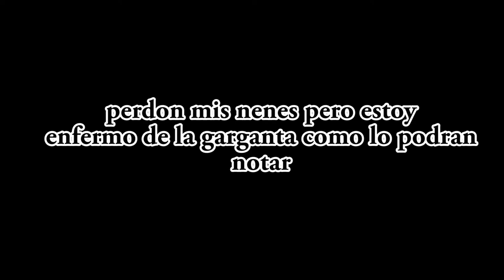ROMA (Netflix) // El Problema con ROMA //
Roma una película estrenada en Netflix y dirigida por Alfonso Cuaron, es una película muy controversial y muy buena pero tiene un mega detalle que lo tienen que ver...

ROLA DE FONDO:
Music from Roma (2018) distributed by Netflix.
Album: Roma (Motion Picture Soundtrack) by Various Artists.
SALUUUD!